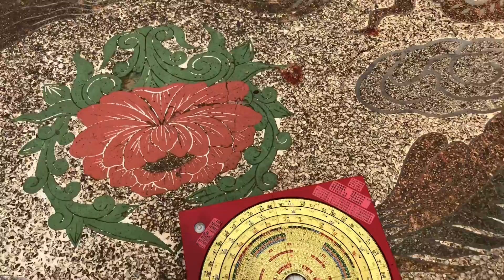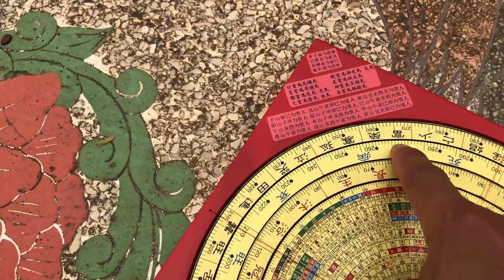Yaj Vas Qhia Looj Mem - Kev Tso Qua Ntxa Zoo Thiab Phem Li Cas.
Muab Luag Txuj Los Kho Hmoob Txuj, Kom Hmoob Nrog Luag Tsim Nuj, Vam meej ntsa iab mus nto ntuj.
Muaj Luag Ci Los Kho ntxiv Hmoob Ci, Kom Hmoob Nrog Luag Tsim Nqi, Vam meej ncoo ko kom nto ntsis.